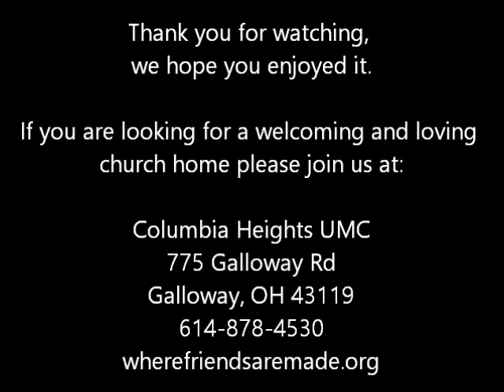Columbia Heights UMC - 3/24/2016 - Maundy Thursday Drama "Is It I?"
This living dramatization of Leonardo da Vinci's painting, "The Last Supper", captures the moment when the word betray has been heard by Jesus' disciples.  Their reaction includes a range of human emotions - amazement, horror, grief, anger, and love.  These honest expressions reveal truths about the disciples and about us.  Tonight, ask yourself, "Is It I?"